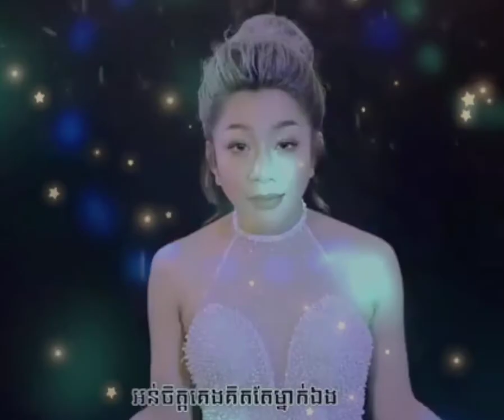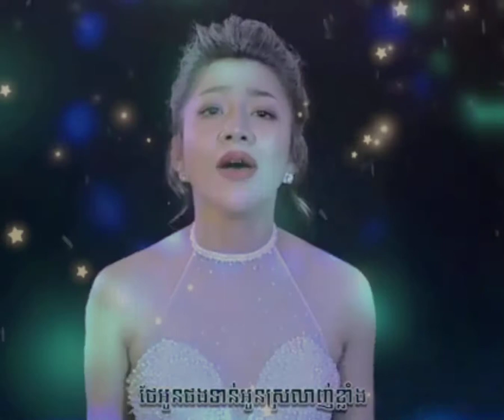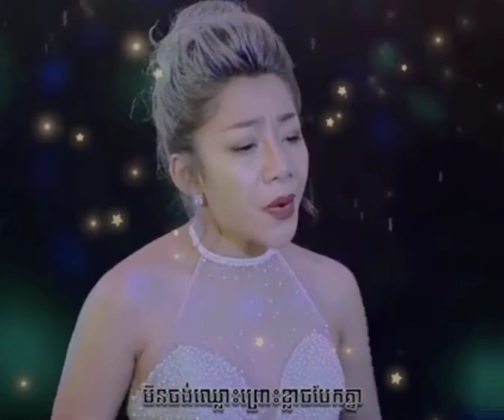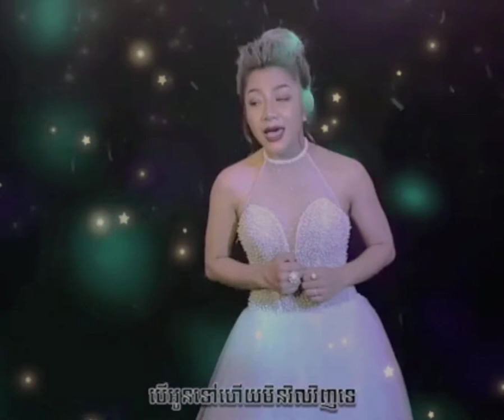😞😘💔គ្មានឋានអ្វីក្នុងបេះដូងបង💔🥀😞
ទទួលបានសុខសុភមង្គលគ្រប់ប្រការ។ សូមអរគុណ
Town VCD
ช้ำคือเรา น้อง ฟาง อลังการแบนด์,หมดห่วง | ตั๊ก ศิริพร | หน้ากากหอยนางรม | มินตรา น่านเจ้,
សួស វីហ្សារ
Khmer New Song
Buth Seyha new song
Chan Sreyneat
Yuthak Nisay Ft Chan Sreyneat
BlackClaw
 Long Rathana
BlackClaw Team
White Band
khmer songs
ធឿន បូរី ft មាស ម៉ាលីស
Khmer Family song
Khmer Short Comedy
យាយយ៉យ ប៉ះ នាយ ចឺម សើចចុកពោះ
 នាយ ចឺម, Neay Jerm
CNC TV Cambodia
Khmer Update
MYTV
Khemarak Sereymon ft Sok Pisey
Khmer New Song
Leng Navatra live
KHMER IN KOREA
គុយ លី
Preap Sovath sings Thai Song
SAD MAN
Galaxy Navatra
Chen - ចេន
Vannda
ខេម
តន់ ចន្ទសីម៉ា